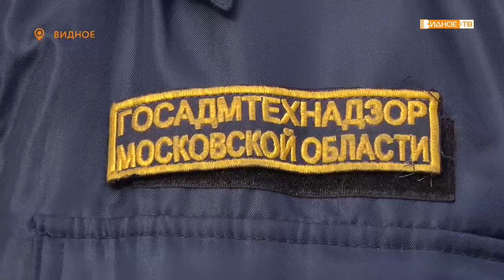"На страже здоровья" - рейд по предупреждению жителей о необходимости находиться дома